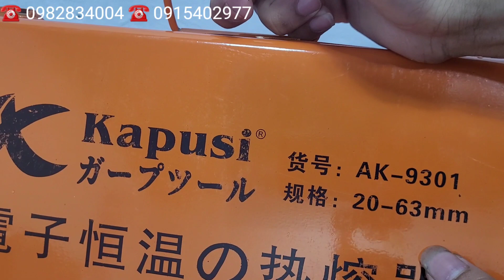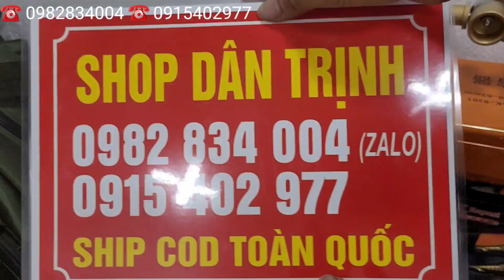hàng nhật bãi, máy hàn nhiệt, đá cắt sắt, đồ nghề nhật bãi, lh 0982834004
Hàng bãi nhật mỹ đức Dân Trịnh